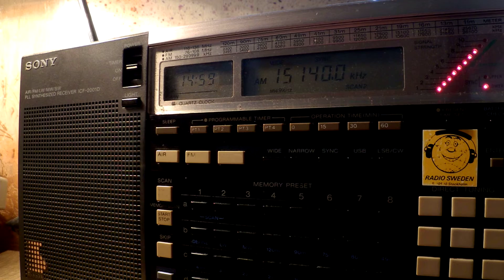06 10 2016 Radio Sultanate of Oman in Arabic to WeEu 1458 on 15140 Thumrayt